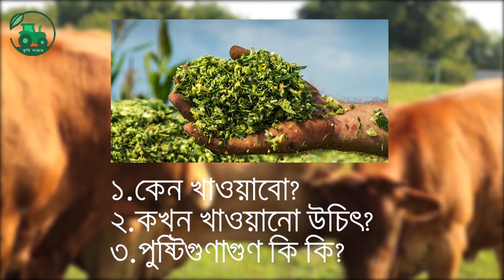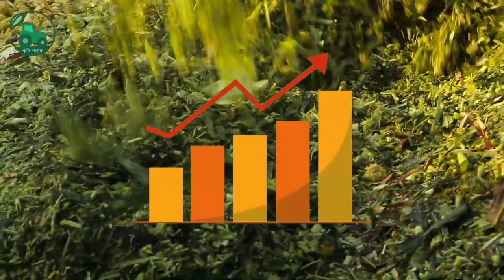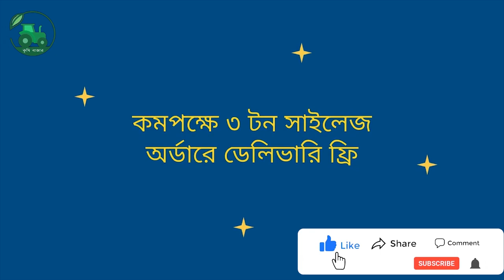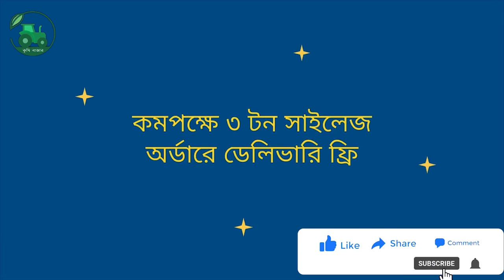সাইলেজ কি,কিভাবে তৈরি হয়,কেন খাওয়াবেন সকল খুঁটিনাটি বিষয় ও অফার জানুন। Silage । কৃষি বাজার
রংপুরের গরু  খামারি ভাইদের জন্য “বিশাল সু-খবর ”
খামারি ভাইদের গরুর পুষ্টি গুনাগুন বৃদ্ধিতে সাইলেজের গুরত্ব অপরিসীম এবং আমরা সেই সাইজের অল্প মূল্যে ফ্রি হোম ডেলিভারি ।
বি:দ্র: হোম ডেলিভারি নিতে হলে সর্বনিম্ব অর্ডার ৩ টন ।
রংপুরের বাহিরে ডেলিভারি চার্জ কাস্টমারকে বহন করতে হবে।

সাইলেজ কি?
বায়ুশূন্য অবস্থায় সবুজ ঘাসকে ভবিষ্যতের জন্য প্রক্রিয়াজাত করে রাখার প্রক্রিয়াকে সাইলেজ বলা হয়।
সাইলেজ কেন করা প্রয়োজন?
বর্ষা মৌসুমে সবুজ ঘাসে ময়েশচ্যার বেশি থাকার কারনে শুকাতে সমস্যা হয়, আর শুকানো হলে পুষ্টিমান কমে যায়।
তাই সারাবছর সঠিক পুষ্টিমান সমৃদ্ধ ঘাস গরুকে খাওয়াতে সাইলেজ হতে
পারে উত্তম প্রক্রিয়া। কাঁচা ঘাসের তুলনায় এই প্রক্রিয়ায় সংরক্ষণ করে রাখা ঘাসের গুনগত ও খাদ্যমান বেশি।

উপকারিতাঃ
1. ভূট্টার সাইলেজ ভিটামিন,মিনারেল, প্রোটিন ও শক্তিতে সমৃদ্ধ ফলে দ্রুত মাংস ও দুধ বৃদ্ধিতে কর্যকর ভূমিকা রাখে
2. সাইলেজের মিষ্টি সু-গন্ধ গাবাদি পশুর খাবার রুচি বাড়িয়ে দেয়।
3. প্রোটিন ও ফ্যাট বৃদ্ধির ফলে দুধের পুষ্টিমান বৃদ্ধি পায়।
4. সাইলেজ ঘাসের বিকল্প হিসাবে কর্যকর ভূমিকা রাখে
5. সাইলেজ খাওয়ালে দানাদার খাদ্যের ব্যায় 20-25% কমে
6. সাইলেজ সহজ পাচ্য হওয়ায় হজম শক্তি বৃদ্ধি করে।